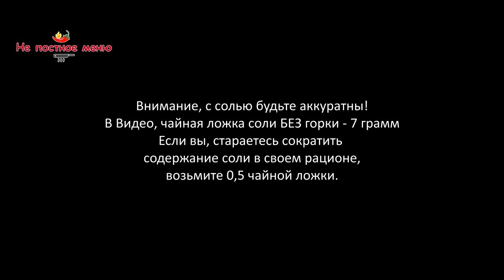Свиной бок с хрустящей шкуркой Чичарон Chicharon. Соус из Хрена и салат из капуты. Секретный рецепт.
Привет, друзья, сегодня в нашем «Не постном меню» экстремально вкусное и эффектное блюда «Чичарон» или, на русский лад - свиной бочек с хрустящей шкуркой. Это не сложное блюдо, любимо во всех странах Латинской Америки, Португалии, Испании, Филиппинах.
Уверен, и Русскому человеку, это блюдо придётся по вкусу.

Но, что бы приготовить « Чичарон», нужно соблюдать следующие правила:
1) ПРЕЖДЕ ЧЕМ ГОТОВИТЬ, ПОСМОТРИТЕ ВИДЕО 2-3 РАЗА, чтобы запомнить нюансы. Если что-то упустите, результат будет не такой как в видео.
2) Свинину не мыть. Выбирайте сразу чистый, свежий и сухой кусочек со шкурой.
3) Бок запекать без рёбер, только мясо.
4) Перед приготовлением, 7-10 часов оставьте в холодильнике с открытой кожей (желательно).
5) Нанесите специи на мясо.
6) После нанесений специй, кожу тщательно протереть уксусом.
7) Сделайте коробку из толстой фольги, запекать свинину в ней.
Это нужно для того, чтобы во время приготовления, жир и сок мяса сохранился и не дали бочку высохнуть за 2 часа в духовке.
8) После того, как уложили мясо в фольгу, ещё раз тщательно, кистью нанесите  уксус на кожу.
9) Затем, посыпьте кожу (на уксус) солью ( не обильно).

Первый этап приготовления:
1) Мясо на решетку, середина духовки.
2) Запекаем 1 час 30 минут при температуре духовки 150*. С вентилятором (если есть)
3) Прошел 1 час 30мин. - достаём бок. Кожа - должна быть уже подсушена. Смазать её растительным маслом.  ЭТО ВАЖНО: без масла вы не получите эффект « Попкорна»
4) Духовка 200*С, запекаем ещё 30 минут.
Обычно, уже на этом этапе, кожа начитает пузыриться и бок готов. Можно доставать.

НО. Если пузырьки на коже не достаточно вздулись и кожа ещё бледная, переключаем духовку только на гриль, 250*С и даем ещё
                                     1- 2 МИНУТЫ!!! не дольше!!!
На этом этапе от духовки не отходите, всё время открывайте и проверяйте состояние. Так как свинина готова,  кожа полностью высохла и перешла в состояние пузырей. Гриль поможет дать красивый цвет и увеличить пузырьки. Но если прозеваете, шкура может сгореть и блюдо будет испорчено :(